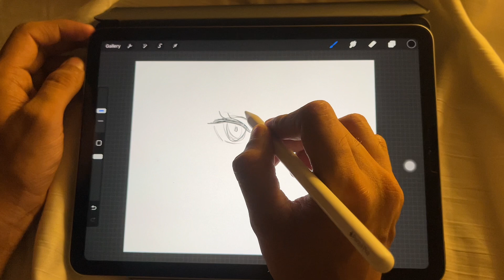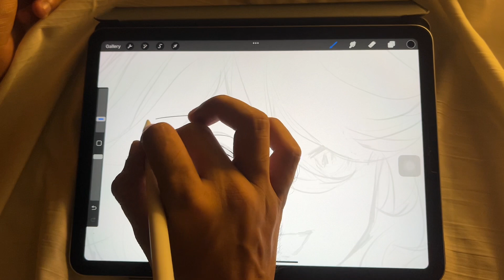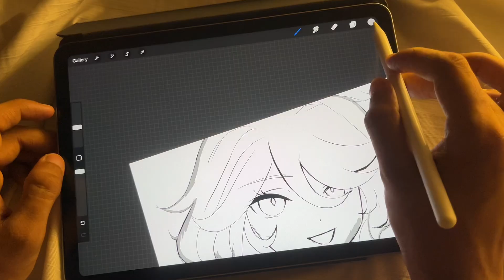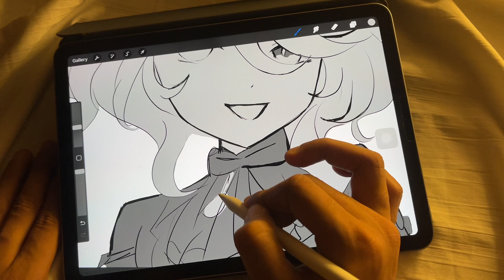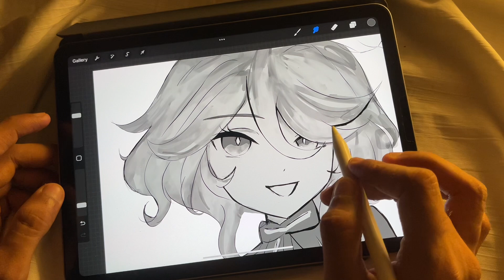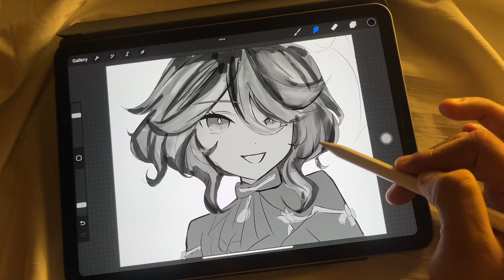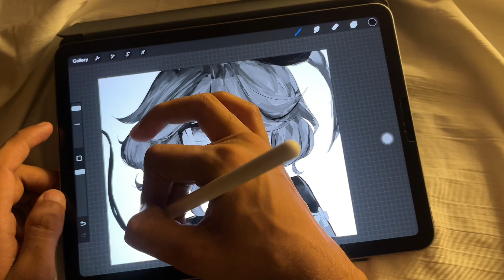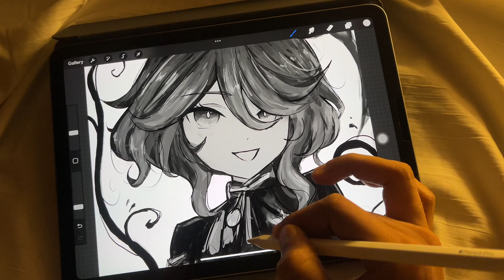🪼🦋 Draw with me !! ✧ Furina fanart [ Procreate ]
☁️ Draw with me !! ✧ furina ( genshin impact )

♡ App: Procreate
♡ Tablet: iPad Air 11inch M2